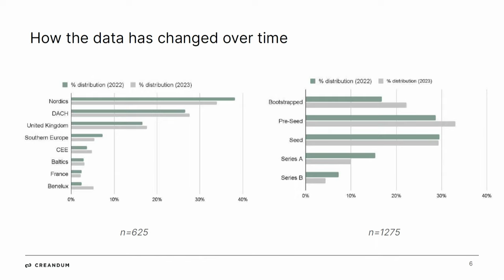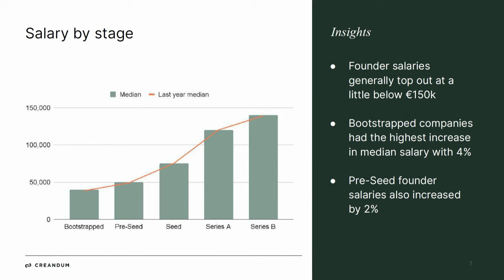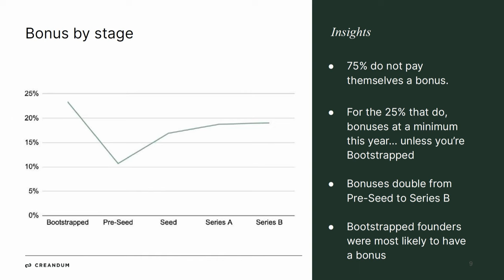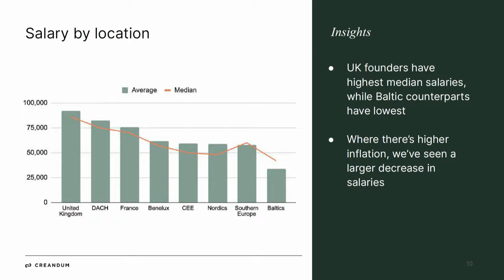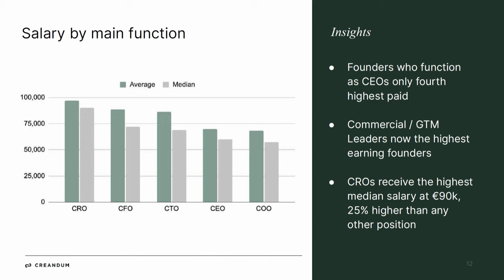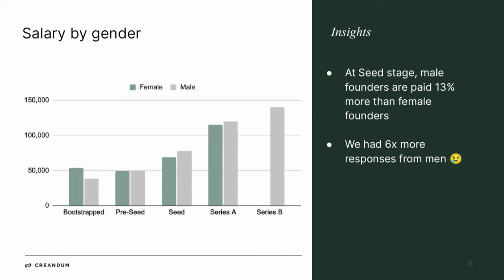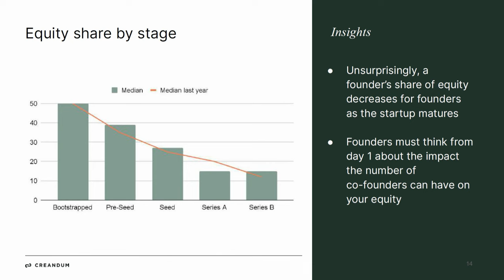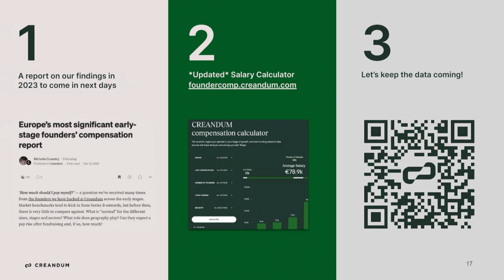#09 Structuring Founder Compensation and ESOP | Michelle Coventry | Slush 2023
The grand vision of your startup conquering the world in the future is undoubtedly exciting. However, while your mission is important for motivating the team, it needs to be accompanied by financial incentives. Compensation and stock options are important tools for both founders and operators, yet hitting the bull’s eye is problematic. To address this challenge, Creandum and Slush have conducted a data-driven report on founder salaries to make financial compensation in the European startup industry more transparent.

Michelle Coventry, Head of Talent of Creandum, dives into the report on founder compensation and ESOP, offering detailed instructions on effectively rewarding yourself and your team.